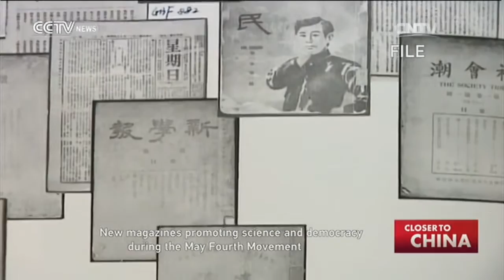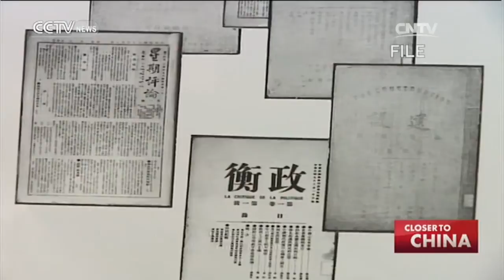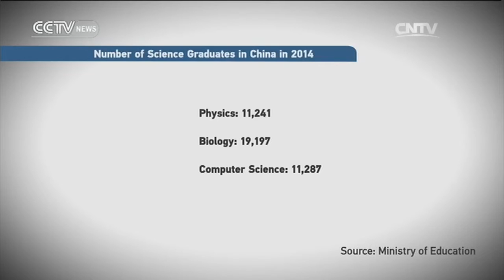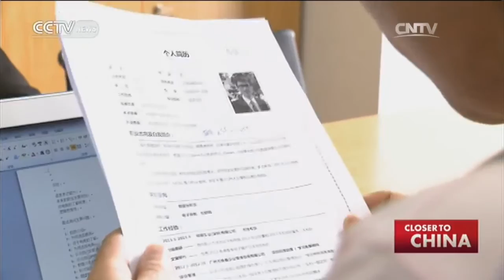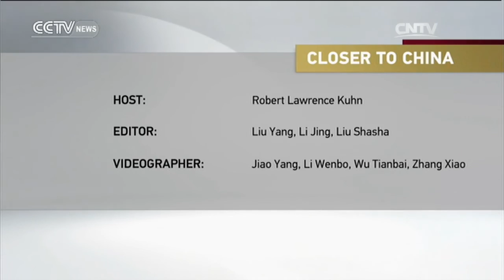Closer to China with R.L.Kuhn— China's Scientific History 04/24/2016 | CCTV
Closer to China with R.L.Kuhn 04/24/2016 | CCTV

【节目简介】
罗伯特•劳伦斯•库恩（Robert Lawrence Kuhn）是一名国际公司企划师、国际投资银行家，向中国政府和领导人提供长期咨询，在BBC，CNN，彭博，CNBC以及CCTV担任评论员，是《中国日报》《南华早报》的特约专栏作家。